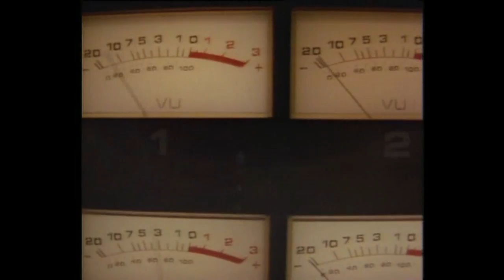DD Careless Memories - Sing Blue Silver Film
For BGV